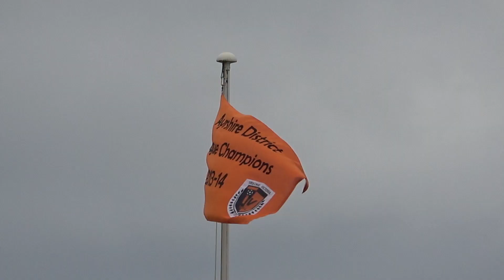IRVINE VICTORIA FC V ST PETERS FC 1ST HALF